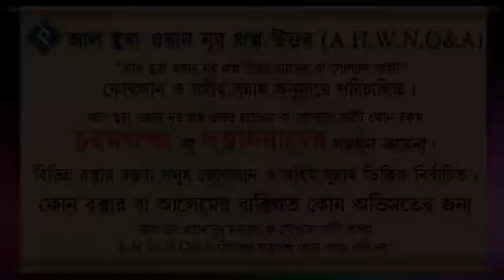মদিনা ইউনিভার্সিটি থেকে পড়া শাইখরা ইহুদি,খ্রিস্টানদের দালাল ᴴᴰ┇শাইখ মুস্তাফিজুর রহমান আল মাদানি